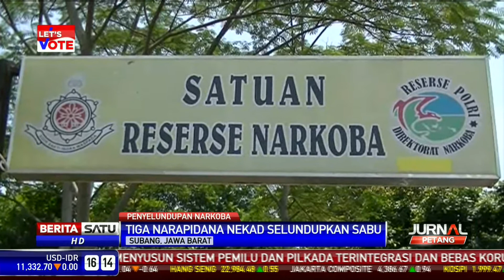Dua Penyelundupan Sabu-sabu Digagalkan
Petugas lapas dan aparat Kepolisian Resor Subang, Jawa Barat, menggagalkan dua aksi penyelundupan sabu-sabu dengan berat 17 gram. Pertama sabu-sabu ditemukan dalam botol shampoo dan kedua disembunyikan dalam sandal.

Facebook.com/BeritaSatuTV
Youtube.com/BeritaSatu